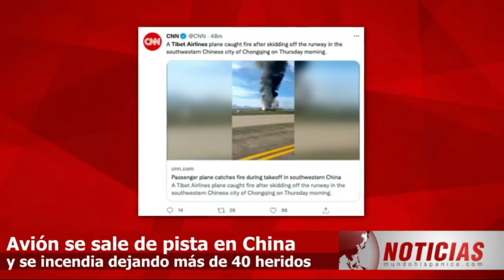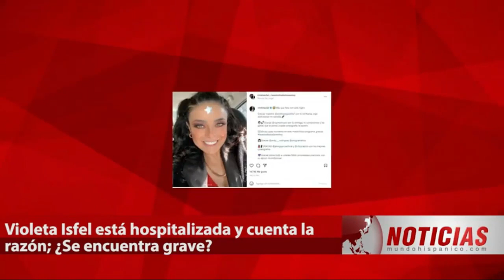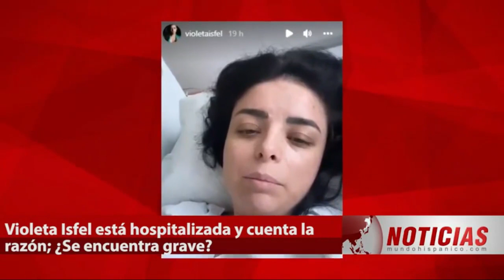Avión se sale de pista en China y se incendia dejando más de 40 heridos